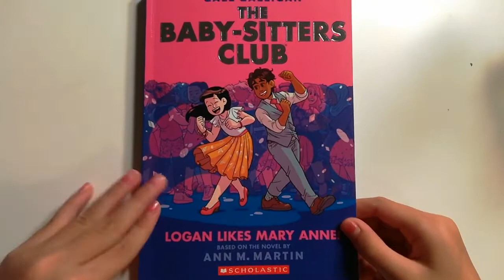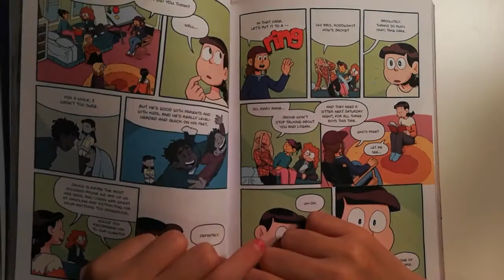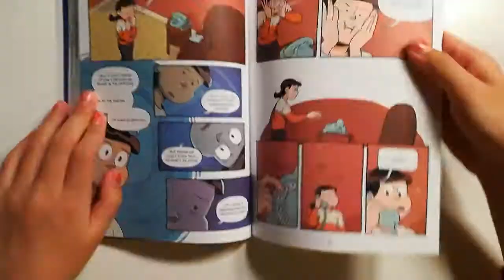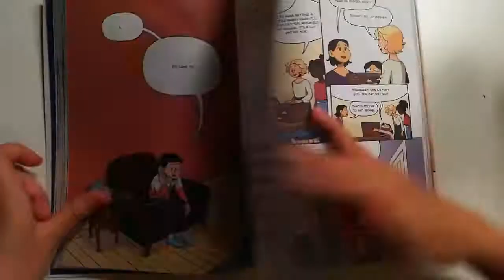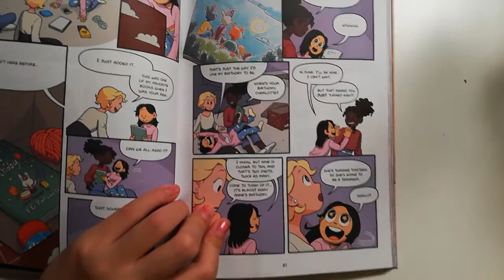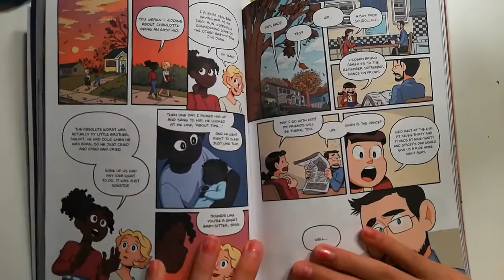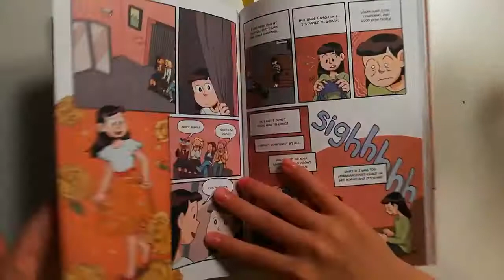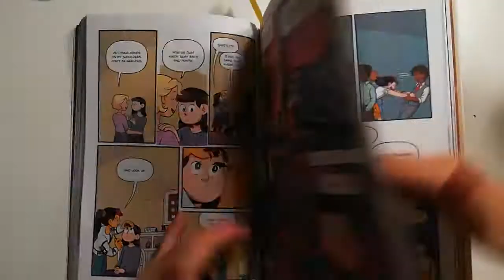Logan Likes Mary Anne Chapters 7-9 (The Baby Sitters Club #8)